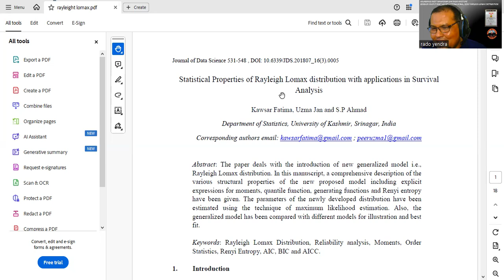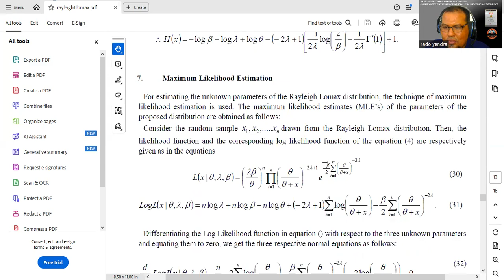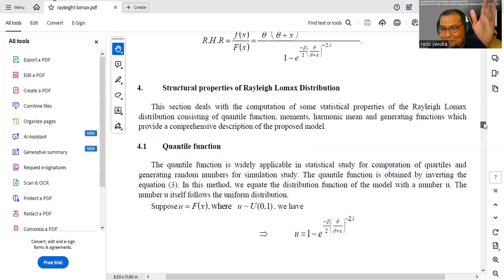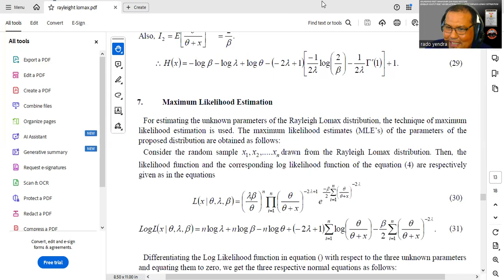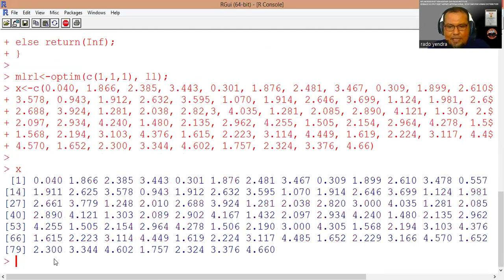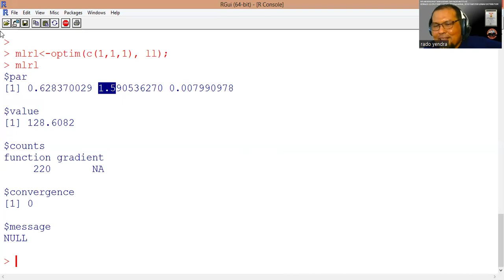KOLABORASI RISET MAHASISWA DAN RADO INSTITUTE BERBASIS OUTPUT RISET ARTIKEL INTERNASIONAL, SESI 8, R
KEMAMPUAN RISET MAHASISWA TERUS DIASAH MELALUI PROGRAM YANG DITAJA RADO INSTITUTE YAITU "KOLABORASI RISET MAHASISWA DAN RADO INSTITUTE BERBASIS OUTPUT RISET ARTIKEL INTERNASIONAL " KALI INI MERUPAKAN SESI KE 8 DENGAN BAHASAN RAYLEIGH LOMAX DISTRIBUTION